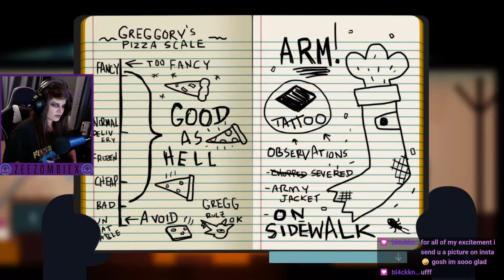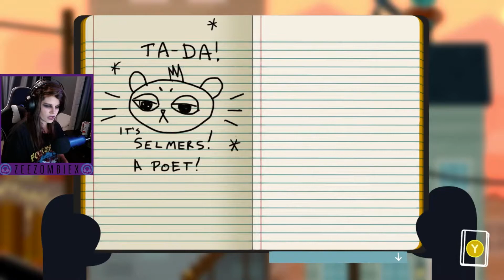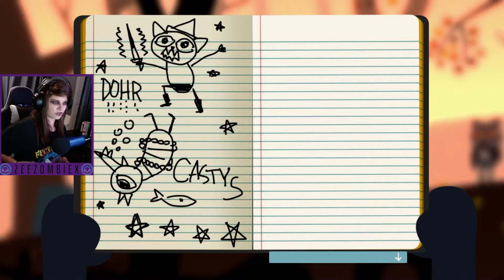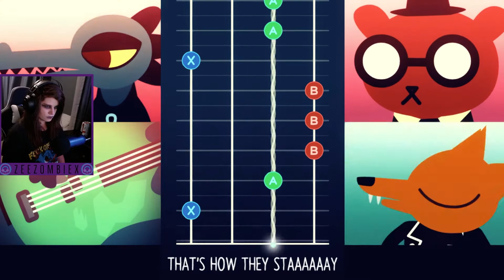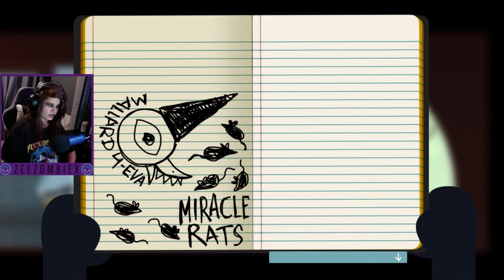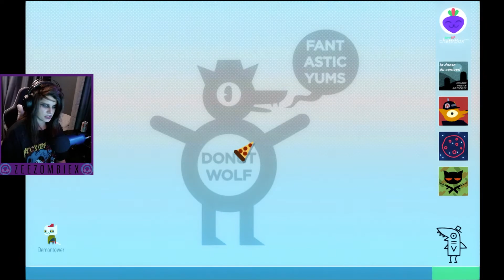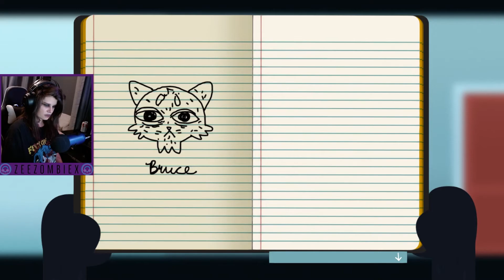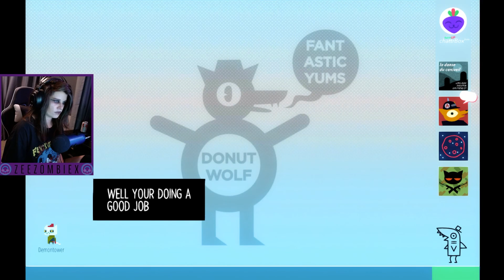Night in the Woods VOD part 2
This is an edited Twitch VOD of the game Night in the Woods. Night in the Woods is one of my all time favorite games and one of the first of its type that I really played. I hope you will enjoy watching it as much as I enjoyed playing it again.

Edited by Silver. You can find them on TikTok